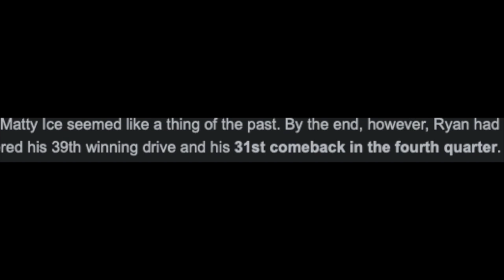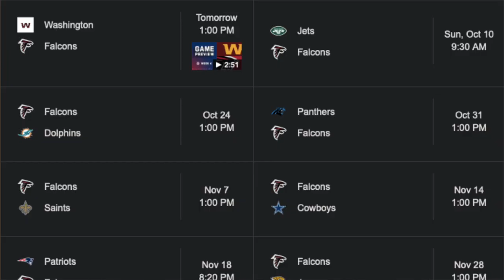Dean Pees is that guy!, Matty Ice still Cold ? |Zaebo Tv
*Instagram*  Zaelumanti